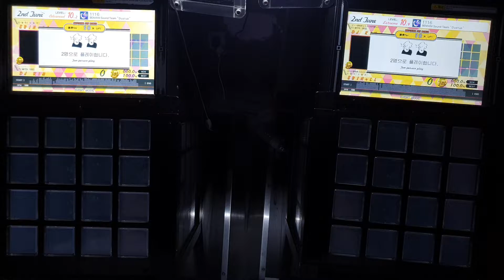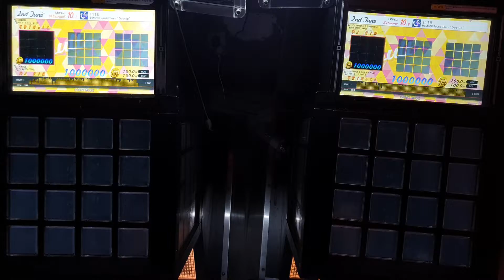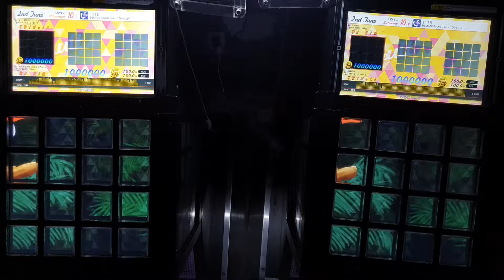【jubeat festo】 1116 [ADV&EXT] Twin EXC By DJ KIM & EBIN*LL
player : EBIN*LL
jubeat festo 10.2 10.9